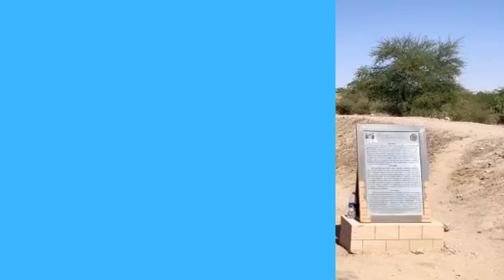લ્યો કરો વાત વર્લ્ડ હેરિટેજ ધોરાવીરાના મ્યુઝિયમનો વિજ પુરવઠો કપાયો ટ્રિપલ-ડબલ એન્જીલ ફેલ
𝗟𝗮𝘁𝗲𝘀𝘁 𝗡𝗲𝘄𝘀: રાજય સરકાર અને કેન્દ્ર સરકાર બણગા ફૂંકી રહી છે કે ધોરાવીરા મા આંતરરાષ્ટ્રીય વિમાની સેવા શરૂ કરવામાં આવશે રેલ્વે થી જોડાશે રાપર ધોરાવીરા ને ઈન્ટરનેશનલ લેવલ નો માર્ગ બનાવવા મા આવશે ખડીર ના તમામ વિસ્તારોમાં વિવિધ જોવાલાયક સ્થળો નો વિકાસ કરવામાં આવશે એ રીતે ની જાહેરાત દર વખતે કેન્દ્ર સરકાર અને રાજ્ય સરકાર ના અંદાજ પત્ર મા જાહેરાત કરવામાં આવે છે પરંતુ હજુ સુધી વર્લ્ડ હેરિટેજ સિવાય કોઈ સુવિધા ઉપલબ્ધ નથી થઈ તાજેતરમાં જી 20 નું ડેલિગેટ આવેલ મુલાકાત લીધી હતી અને ધણા લાંબા સમયથી વિજ બિલો બાકી છે ત્યારે વીજ જોડાણ કપાઈ ગયા છે ત્યારે પ્રવાસન નિગમ સામાન્ય વિજ બિલો ભરી શકતા નથી તો અન્ય વિકાસ કેમ થશે તે ચર્ચા એ જોર પકડ્યું છે.લ્યો કરો વાત વર્લ્ડ હેરિટેજ ધોરાવીરા ના મ્યુઝિયમ નો વિજ પુરવઠો કપાયો

રાપર

તાજેતરમાં જાહેર કરવામાં આવેલ વર્લ્ડ હેરિટેજ સાઈટ ધોરાવીરા ખાતે સિંધુ સંસ્કૃતિ ના અવશેષો ધરાવતા ધોરાવીરા ની સાઈટ પર આવેલ મ્યુઝિયમ તથા અન્ય રુમો કે જેમાં પ્રવાસીઓ ને જોવા મળે તે માટે સાઈડ શો લેઝર શો તથા સિંધુ સંસ્કૃતિ ના દર્શન કરાવતી ફીલ્મ શો સહિત ના ઉપકરણો ચાલે છે એવી આ ધોરાવીરા ના મ્યુઝિયમ ના પીજીવીસીએલ ના બાકી વિજ બીલ ની રકમ 46000/= થી વધુ બાકી રહેતા રાપર તાલુકાના બાલાસર પીજીવીસીએલ ના નાયબ કાર્યપાલક ઈજનેર દ્વારા વિજ કનેક્શન કાપી નાખવામાં આવ્યું હતું આ અંગે બાલાસર પીજીવીસીએલ ના નાયબ કાર્યપાલક ઈજનેર અશોક ભાઈ ગામિતે વીજ જોડાણ કાપી નાખવામાં આવ્યું હોવાનું જણાવ્યું હતું ધોરાવીરા પ્રવાસન નિગમ હસ્તે આવે છે ત્યારે વીજ બિલ ની રકમ બાકી રહેતા જોડાણ કાપી નાખવામાં આવેલ એક તરફ રાજય સરકાર અને કેન્દ્ર સરકાર બણગા ફૂંકી રહી છે કે ધોરાવીરા મા આંતરરાષ્ટ્રીય વિમાની સેવા શરૂ કરવામાં આવશે રેલ્વે થી જોડાશે રાપર ધોરાવીરા ને ઈન્ટરનેશનલ લેવલ નો માર્ગ બનાવવા મા આવશે ખડીર ના તમામ વિસ્તારોમાં વિવિધ જોવાલાયક સ્થળો નો વિકાસ કરવામાં આવશે એ રીતે ની જાહેરાત દર વખતે કેન્દ્ર સરકાર અને રાજ્ય સરકાર ના અંદાજ પત્ર મા જાહેરાત કરવામાં આવે છે પરંતુ હજુ સુધી વર્લ્ડ હેરિટેજ સિવાય કોઈ સુવિધા ઉપલબ્ધ નથી થઈ તાજેતરમાં જી 20 નું ડેલિગેટ આવેલ મુલાકાત લીધી હતી અને ધણા લાંબા સમયથી વિજ બિલો બાકી છે ત્યારે વીજ જોડાણ કપાઈ ગયા છે ત્યારે પ્રવાસન નિગમ સામાન્ય વિજ બિલો ભરી શકતા નથી તો અન્ય વિકાસ કેમ થશે તે ચર્ચા એ જોર પકડ્યું છે